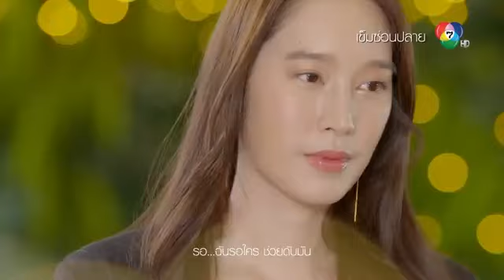เข็มซ่อนปลาย Ost.เข็มซ่อนปลาย | พั้นช์ วรกาญจน์ [Official MV